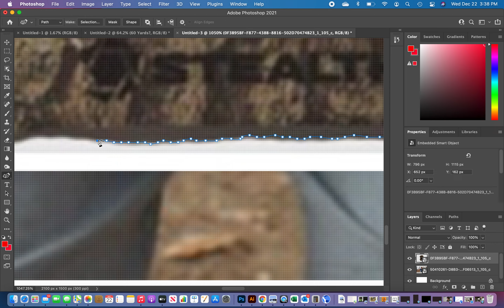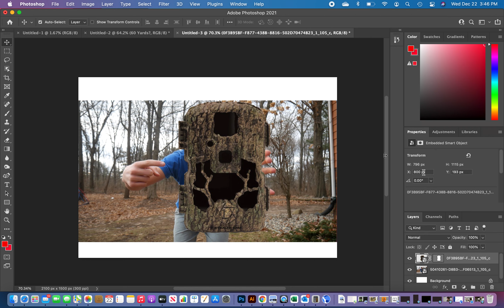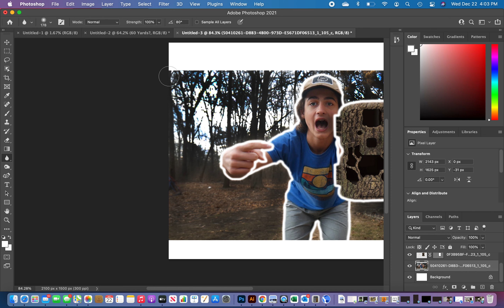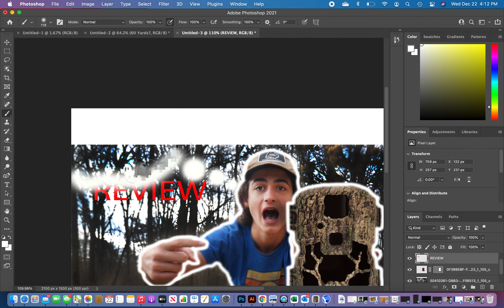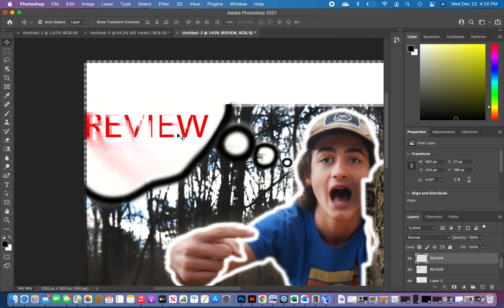I Time Lapsed Me Making A Thumbnail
Just a fun little video to
make!!